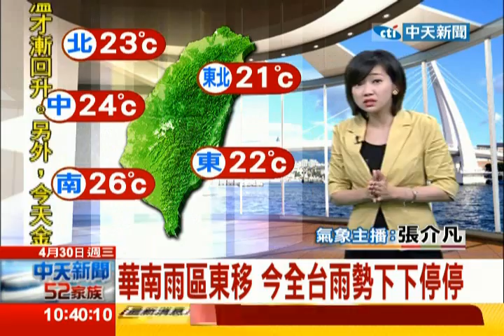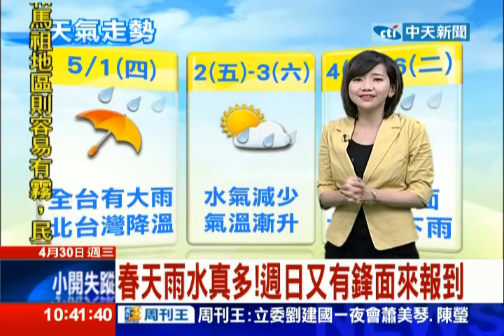中天新聞》苗栗以北開始飄雨囉！出門別忘帶傘